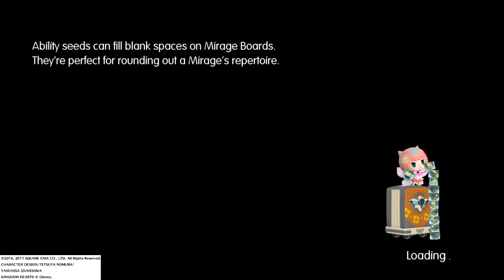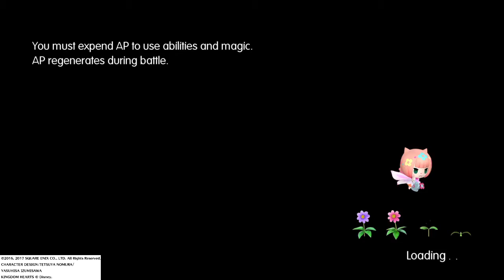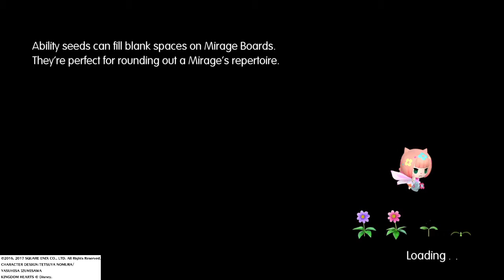Mune Plays World of Final Fantasy Part 074